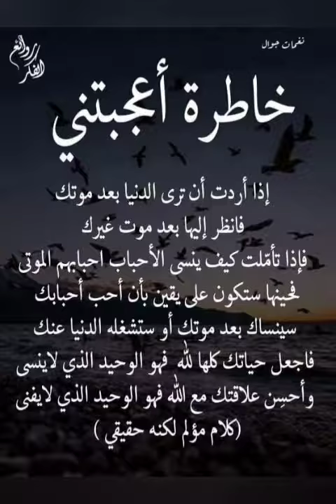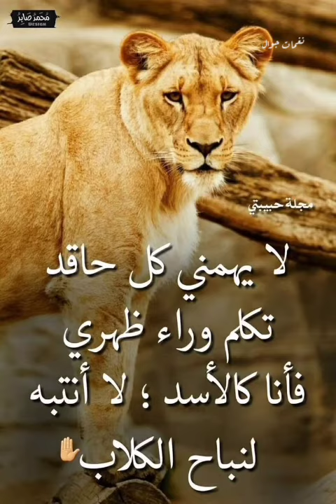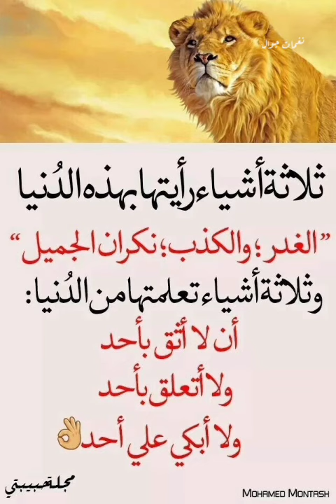لاتحزن#اذ لم يقدر أحد اهتمامك#خواطر واقتباسات وعبارات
لاتحزن